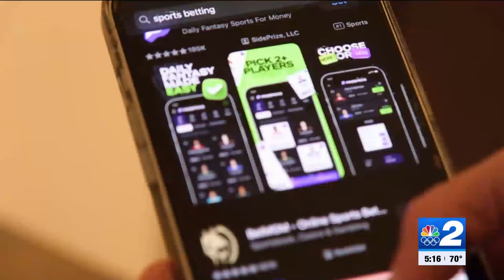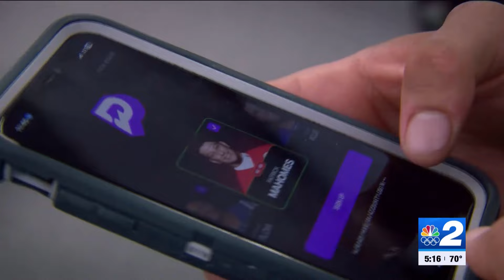Are young men in Florida opting for sports betting over sex?